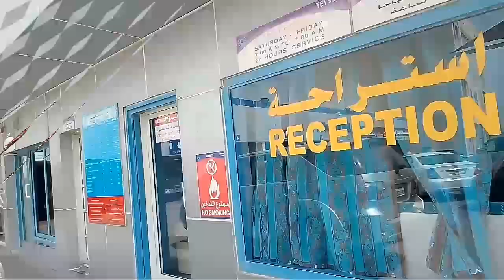Car Wash | Teyseer Service Station | Doha | Qatar | Alam The Vlooger